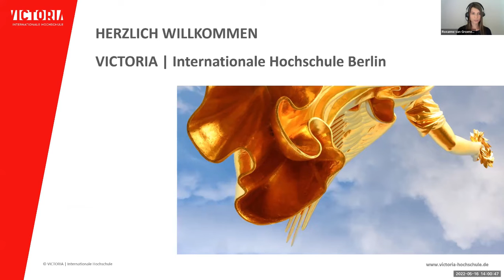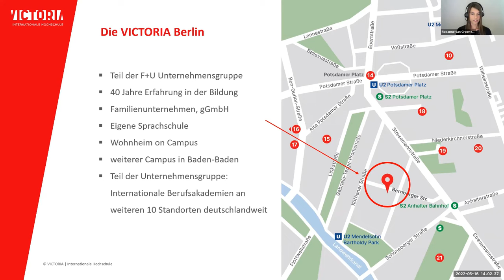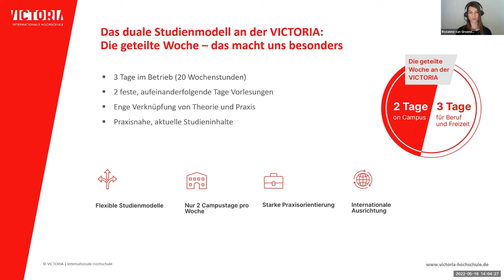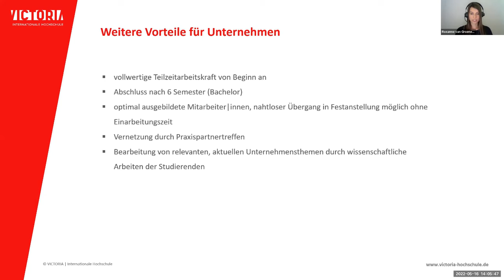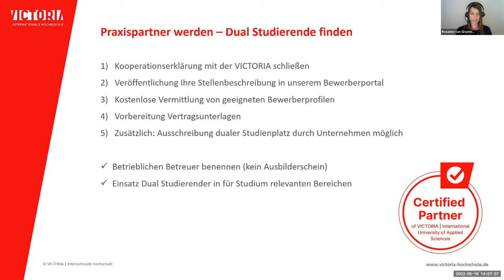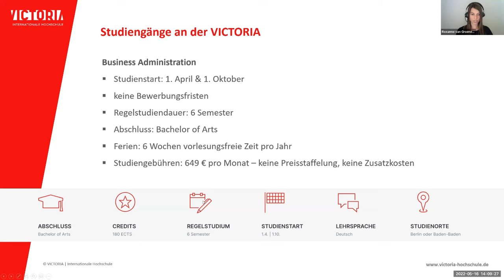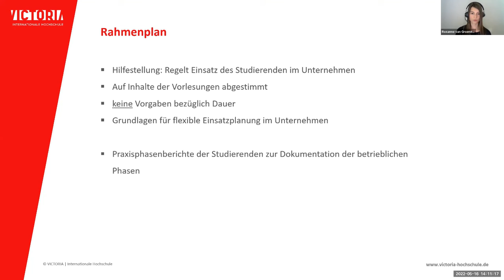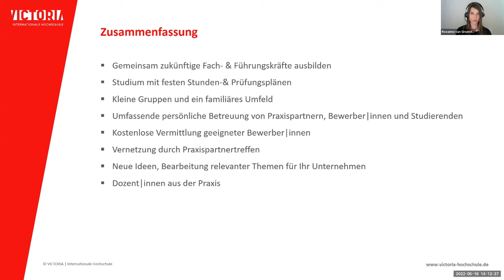Nachwuchskräfte: Hochschulen suchen Praxispartner für Studierende - VICTORIA Hochschule Berlin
Die Ausbildung von Auszubildenden und Studierenden gehört für einige Tourismusbetriebe und -organisationen bereits zur wichtigsten Säule, um den Fachkräftemangel entgegen zu wirken. Das Duale Studium ermöglicht durch den regelmäßigen Wechsel zwischen Theorie und Praxis, das Erlernte immer direkt in den Praxisphasen einzubauen und anzuwenden. Das bietet nicht nur den Studierenden, sondern auch den Betrieben viele Vorteile. So profitieren diese von dem ständigen Wissenstransfer mit der Wissenschaft.

Roxanne von Grounewoud ist Studien- und Unternehmensberaterin an der VICTORIA Hochschule Berlin, einer Hochschule, die sich als Familienunternehmen insbesondere durch ihre tatsächlich familiäre Atmosphäre einen Ruf gemacht hat. Das Studium folgt hier festen Stunden- & Prüfungsplänen in kleinen Gruppen. Das Studienmodell an der VICTORIA folgt einem geteilten Wochenmodell. Das bedeutet, 3 Tage im Betrieb (20 Wochenstunden) und 2 feste, aufeinanderfolgende Tage Vorlesungen. Alles in allem wird hier sehr viel Wert auf eine umfassende persönliche Betreuung von Praxispartnern, Bewerber*innen und Studierenden gelegt. Hier gelangen Sie zum vollständigen, 10-minütigen Vortrag über die VICTORIA Hochschule Berlin.